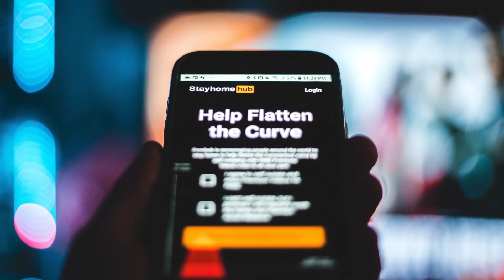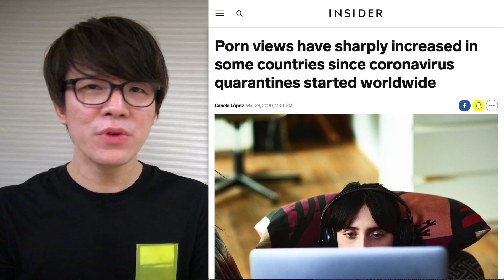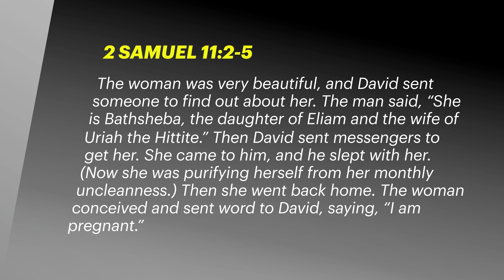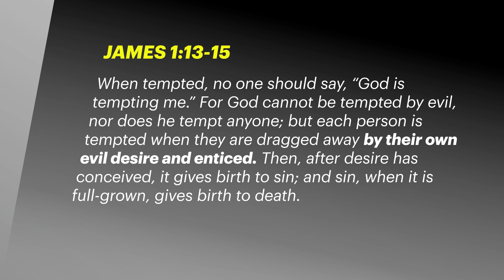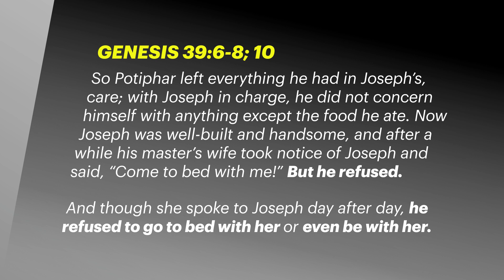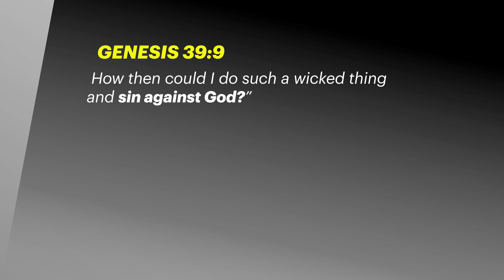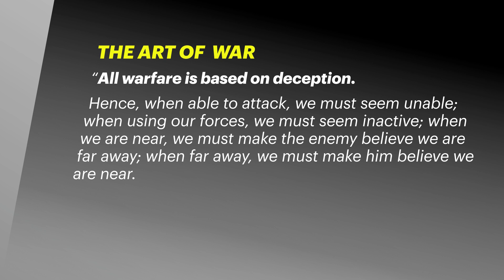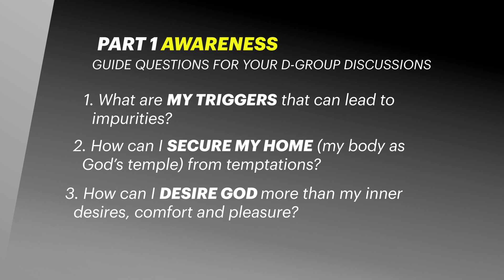STAY HOME STAY PURE - PART 1 AWARENESS | Ryan Rasines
Gather everyone and don't miss the first part of ICOC CEBU's "STAY HOME. STAY PURE." series entitled, AWARENESS. This will be premiered tonight, Friday, May 8, 2020, 7PM on our Facebook Page and YouTube Channel. Let us be one in flattening the "curve of sin and compromise"!